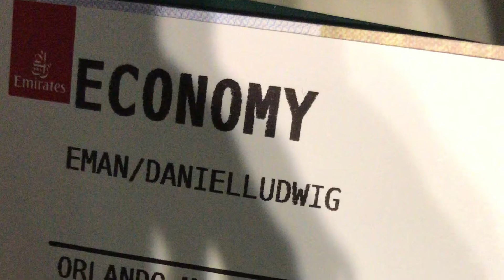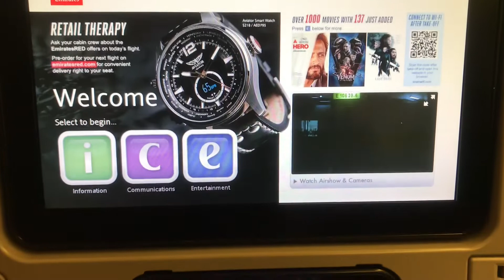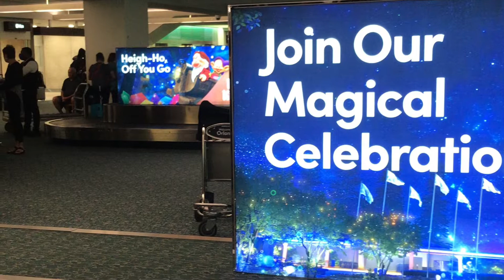FROM INDONESIA TO ORLANDO FLORIDA USA | CARNIVAL CRUISE LINES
Farewell with family and my Daughters .. its hard to leave them . But this is the new journey that i need to go with.